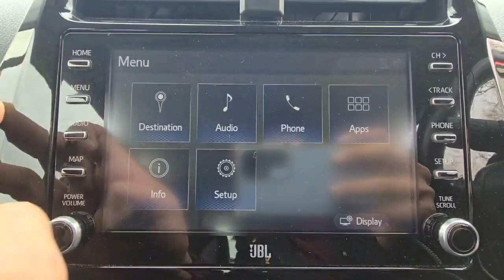Toyota Prius Plugin Hybrid 2020(69) Automatic 8.8 kWh Excel CC PS Leather 2 Keys PCO Ready ULEZ Free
For Price and Details here is the link of this car